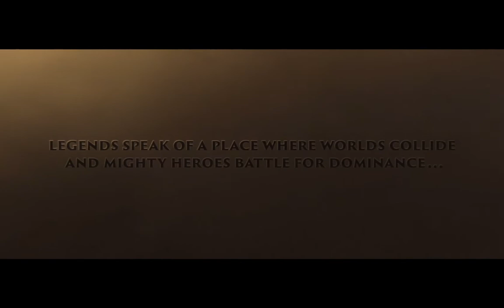Heroes of the storm : Τα πρώτα 15 λεπτά του game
Μπορείτε να μας βρείτε και στο facebook στις σελίδες